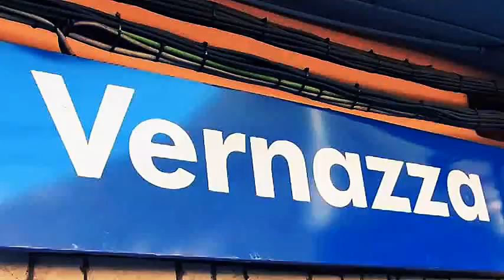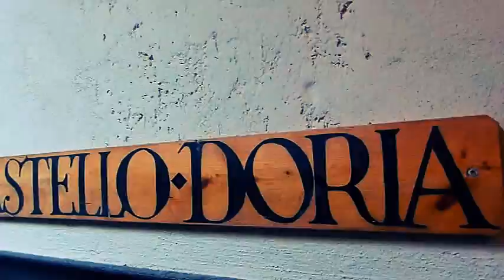CINQUE TERRE #4 - VERNAZZA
Altro fantastico paesino delle Cinque Terre...Vernazza...
Giriamola insieme, buon viaggio! :)